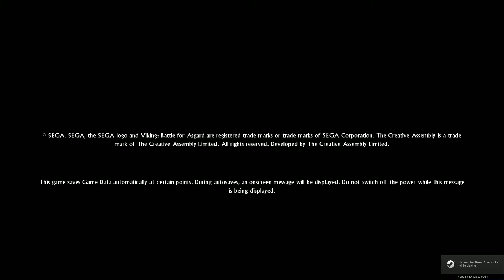Viking: Battle for Asgard Gameplay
Feel free to add me or hit me up on Steam, Facebook, Twitter, Discord, or Twitch: